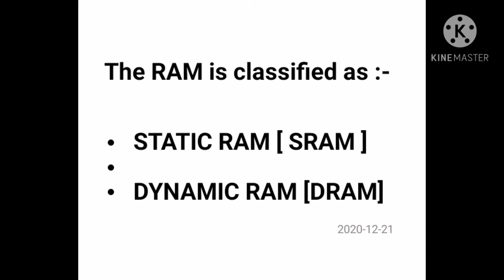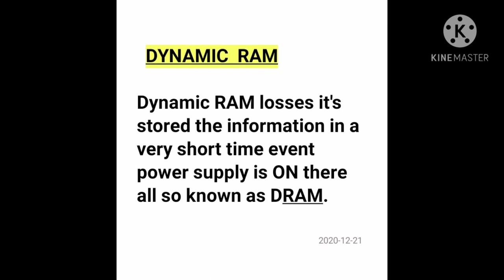RAM|Randam Access Memory| malayalam explanation video